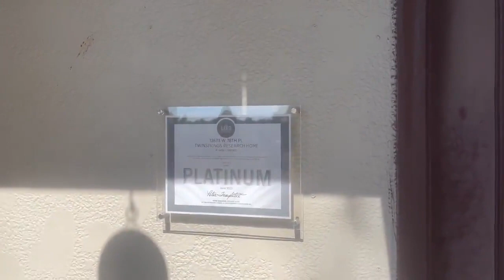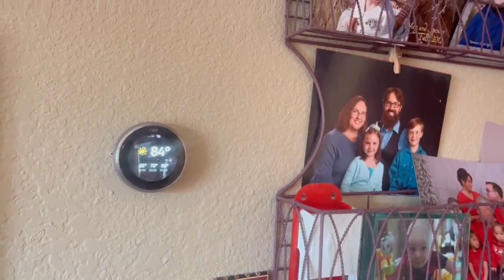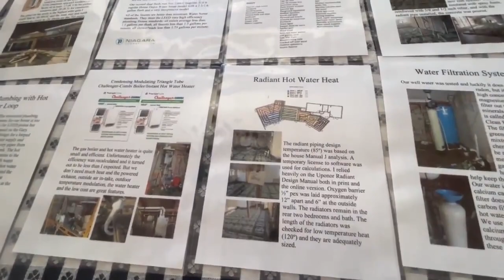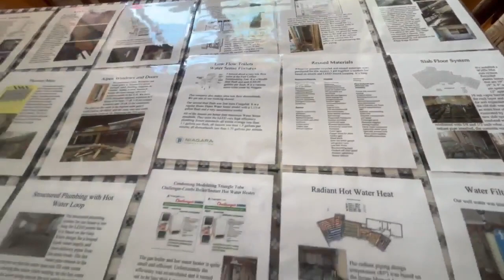2022 Metro Denver Green Homes Tour with Ellen Dibble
Want to find out what high-performance homes look like up-close-and-personal? Wondering what it takes to create a super energy-efficient home? Discover what the 2022 Metro Denver Green Homes Tour has to offer! October 1, 2022.

Part 1:  (First 30 minutes)
Tune in for a chat with Ellen Dibble to hear about the tour.

Part 2: (Second 30 minutes)
Join Ellen for a virtual tour of her Arvada home, a LEED Platinum home and one of 12 homes you can visit in person on the 2022 tour.

To follow Ellen's home renovation project, visit the Twin Springs Research Institute blog

Find solar home tours near you at the American Solar Energy Society website hosted on the first Saturday of October annually.
-- Become a Solar Ambassador & earn $1K per install.
-- Go solar: improve your carbon footprint and lock in your electricity rates for decades to come - available in 20+ states.

00:00:00 INTRO TO THE METRO DENVER GREEN HOMES TOUR
00:03:06 Tour Sponsors
00:04:58 Tour Guidebook
00:07:12 Tour Logistics
00:09:54 More rebates coming from the Inflation Reduction Act
00:10:17 Check other video for electrification and heat pump
00:10:38 Events in addition to the tour
00:16:09 Ellen's Home Renovation
00:23:28 eXp Climate Action Network partners
00:24:10 Asking new questions
00:24:23 LEED for Homes - Platinum and USGBC
00:25:48 LEED is a searchable field in the MLS
00:26:25 Last month's gas bill was around $20 for a 2,213 sf home
00:26:38 Buyers: Ask what the utility bills are before buying a home
00:29:48 Solar home tours around the country on Oct 1 (1st Saturday of October annually)
00:30:18 TOUR of ELLEN's GREEN HOME BEGINS
00:30:30 Backyard in the front yard
00:30:52 Solar scoop and Trombe wall
00:31:14 LEED Platinum Certificate
00:31:36 Airlock entry
00:31:50 Alpen windows
00:32:15 Glazing on Trombe wall
00:32:40 Overhang
00:33:12 Used solar panel
00:33:40 Door to airlock entry and garage
00:34:00 Sconce lights
00:34:21 Reused solid pine doors
00:34:53 Nest and Ecobee thermostats
00:35:10 Reused track lighting
00:36:25 Energy recovery ventilator ERV
00:36:48 Reused wood and granite in bathroom
00:37:08 Niagara Stealth toilet
00:37:37 Roll-in shower
00:38:16 Mini split AC
00:38:45 Copper pots won't work on induction
00:39:09 Induction cooktop
00:39:21 Wood-burning boiler
00:42:35 Utility room
00:43:20 Bluebot water meter
00:44:52 Grundfos pump
00:49:45 Light shelf and ERV chase
00:51:16 Bathroom
00:51:56 Panasonic bathroom fan
00:53:55 3D Printer
00:54:21 Tesla solar roof
00:55:07 Greenhouses
00:56:05 Outside part of heat pump
00:58:49 Urbanite - reused concrete and tile
00:59:51 Rainwater catchment
01:00:21 Tesla power walls
01:01:15 Used and low VOC paint
01:01:36 Metro Denver Green Homes Tour
01:01:50 Reach out to Joan Gregerson, Realtor